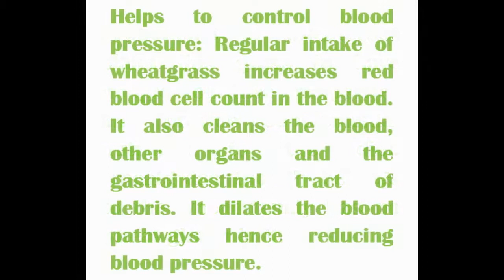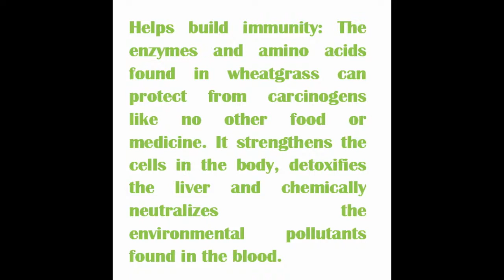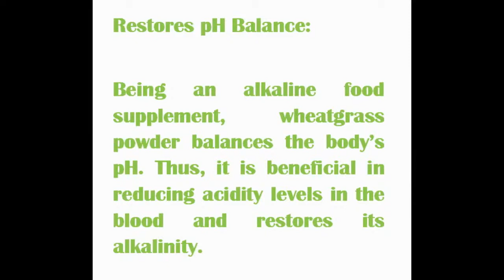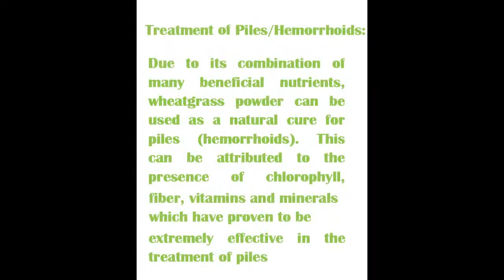THE AMAZING BENEFITS OF WHEATGRASS | 2019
Wheat grass is amazing in which it has so many minerals that your body needs. You'll enjoy all the healthy and energy benefits of wheatgrass! 2019
moresubscribers moreviews morelikes itsallaboutyourlifestyle Wheatgrass Benefits | The Most Amazing Superfood
healthandfitness fitness bodybuilding#14 Health Benefits of Drinking Wheatgrass Juice Including Cancer, Weight Loss & Hair#THE AMAZING BENEFITS OF WHEATGRASS | 2019
EVERYTHING WHEATGRASS